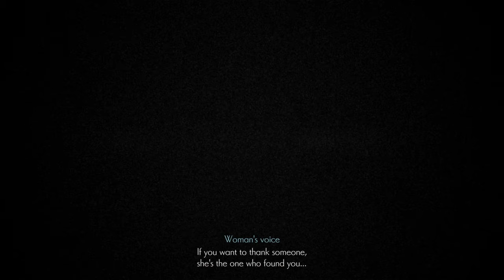Re-discovering the fun of metroidvanias | Ender Magnolia: Bloom in the Mist Playthrough - Part 1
Join me in this playthrough of Ender Magnolia: Bloom in the Mist! It has been years since I played a game of this genre. In Part 1, I encounter a boss with wings and have. trouble.